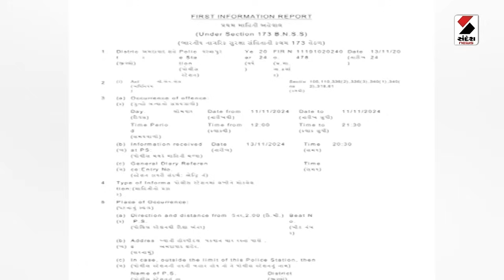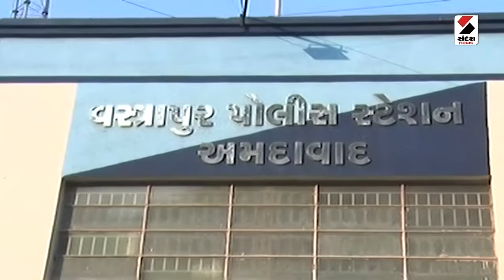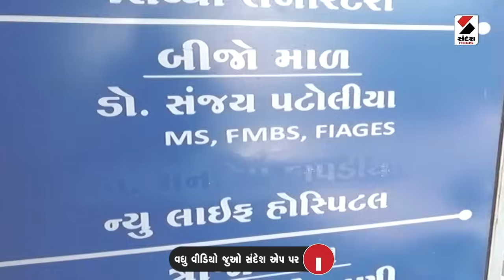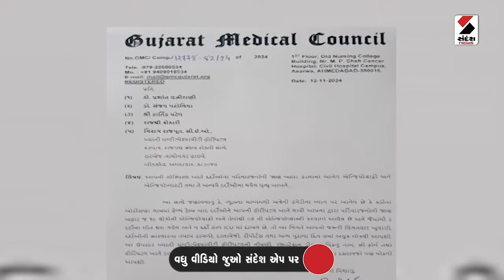આજનો એજન્ડા | ખ્યાતિ હત્યાકાંડના કેટલા પાપી | Gujarat | Ahmedabad | Khyati Hospital